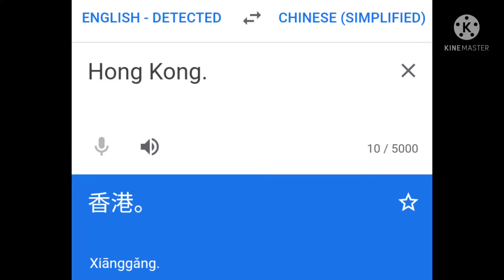The other name for Hong Kong.